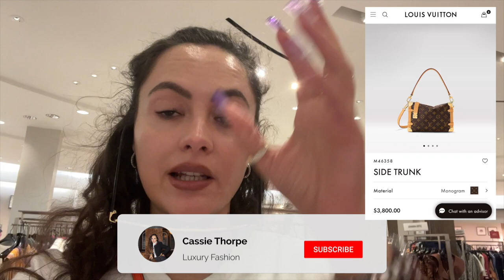Luxury Shopping Vlog in MIAMI! Sales, Fendi, Prada, Tom Ford & MORE!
Let's go luxury shopping in Miami!! The shopping in Miami is top tier - I went to Bal Harbour Shops as well as the Miami Design District and aw some truly fabulous pieces. We have some shoes on sale, some Fabulous bags from Prada, Celine, Fendi and Ferragamo and I finally got to try on some shoes I've been lusting over from Tom Ford. There are lots of goodies to be seen so...ENJOY!

FARFETCH Codes (valid until 12th December 2022)
* CTMIAMI for $40 off when spending $500 (40 EUR off 500 EUR). Valid for all customers on both full price and sale products. T&Cs linked here
1. Valentino Snake Heels - (ON SALE on US site)
2. Versace Open Toe Platforms - (Neiman) (Versace)
3. Versace Safety Pin Pumps - (Versace)
4. Celine Platform Sneakers - (all white) (with silver)
5. Rene Caovilla Bronze Heels - (ON SALE on US site)
6. Amina Muaddi New Style - (MyTheresa, pink) (MyTheresa, green) (MyTheresa, blue) (Saks, black) (Net a porter, pink and black)
9. Prada Mini Jewellery pouch
10. Valentino Crystal Roman Stud bag
11. Laquan Smith Mesh Crystal mini dress
12. Crystal Skirt - (Shopbop) (Saks)
16. Celine Triomphe Chain Bag - (white) (black)
17. Ferragamo Wanda Gradient Bag - will be back available in January/Feb
19. Tom Ford Shoes - (Luisaviaroma - blue) (MyTheresa - teal) (Matches - green) (Bergdorf - green, red) (Neiman - blue, purple) (24S - green, red) (Farfetch - purple)
20. Fendi Phone Baguette - (green) (black) (other colours)